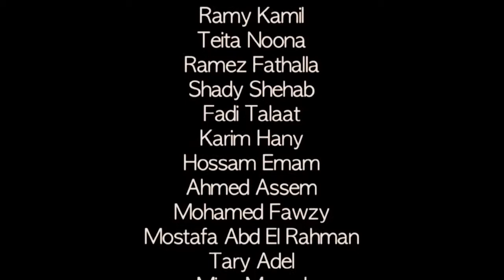Everyone needs to pee Short film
Everyone needs to pee (zai elnas) The struggle of the Egyptian youth in the streets of Egypt and how it's becoming difficult for them every day to live under such conditions.

shot in Cairo, Egypt September 2010

Directed by Mohamed Arab

Editing by Mereet Zarif

leading actors: Ramy Kamil, Teita Noona, Ramez Fathalla, Shady Shehab, Karim Hany, Fady Talaat, Hossam Emam, Ahmed Assem, Mohamed Hisham, Mostafa AbdelRahman, Tary Adel, Mina Maged, Vera Louis, John Adel.